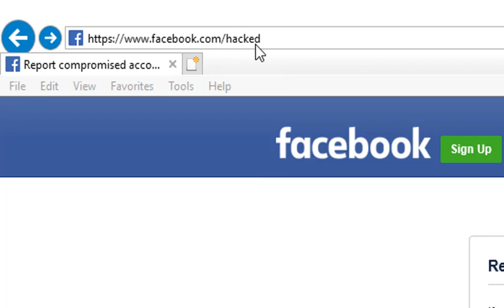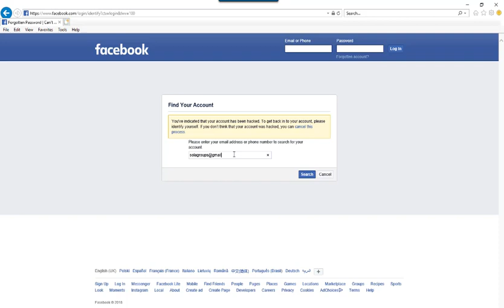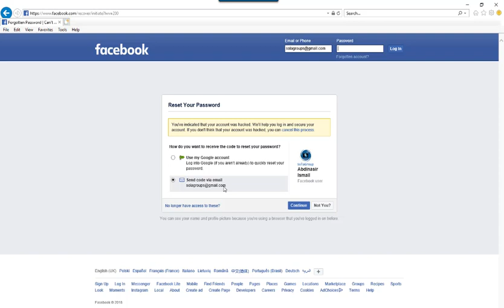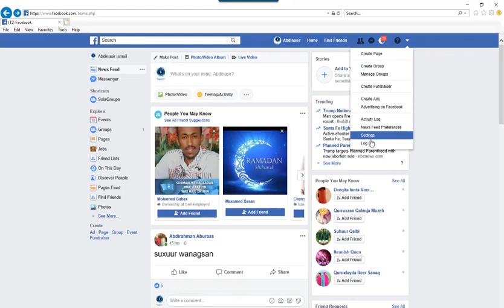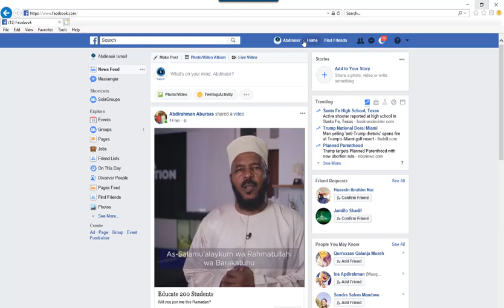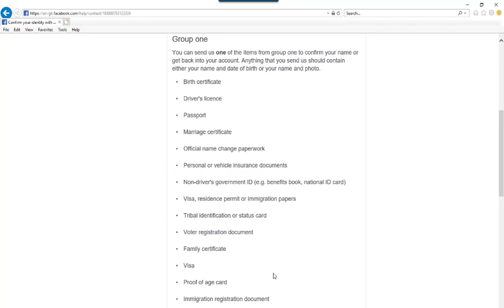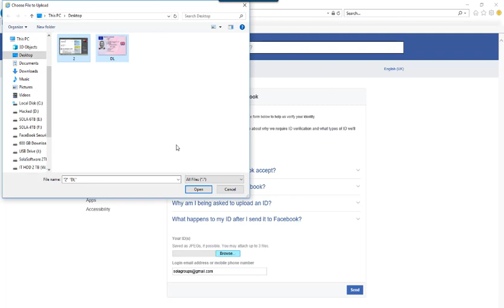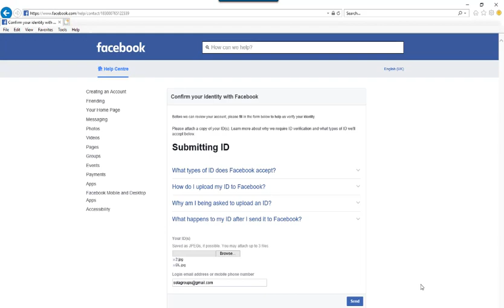Qaabkee loo soo celiyaa Facebook la jabsaday ama lagaa xiray?